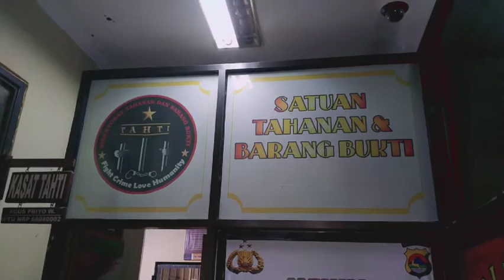jambret bermotor dibekuk polres lombok barat